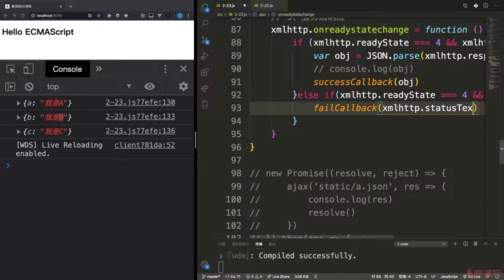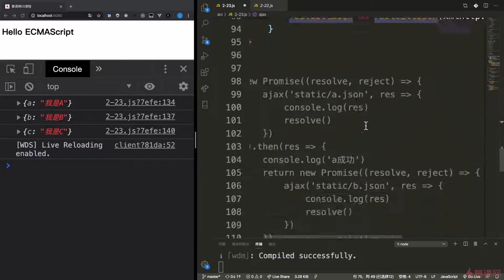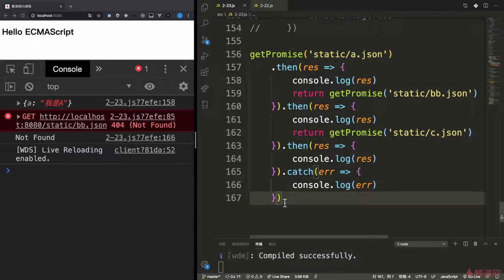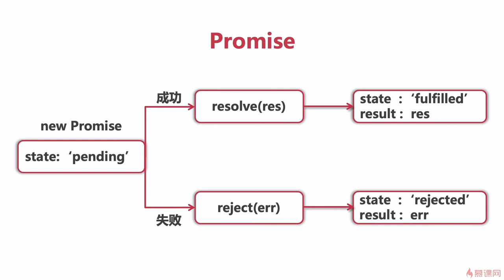4.6 异步编程解决方案Promise（4）｜ECMAScript2015（ES6）之异步编程与模块化｜从ES6到ES11JS全版本JavaScript语法详解